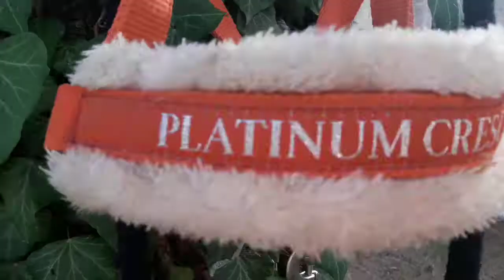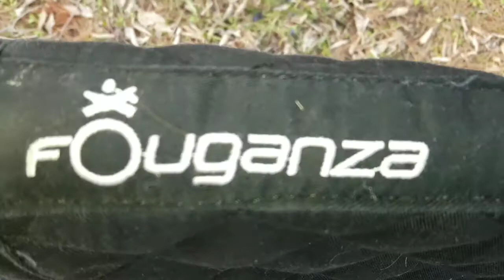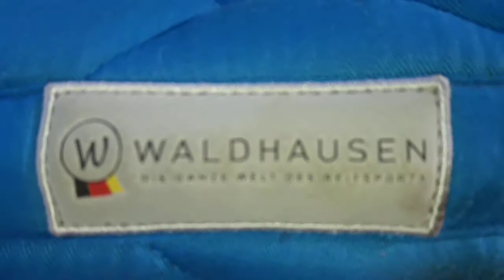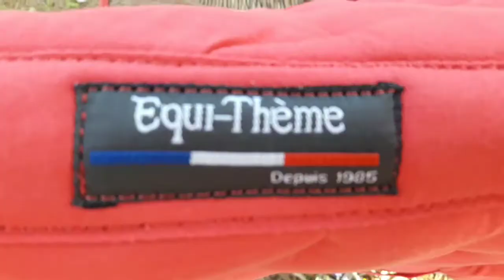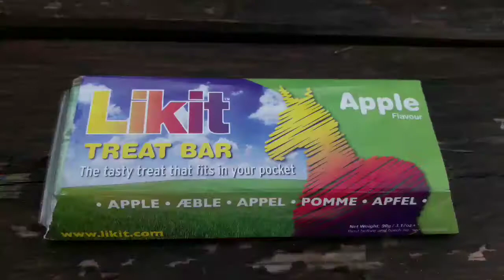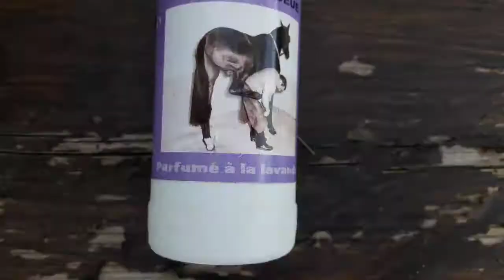{Présentation} Les affaires de Clara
La plupart de nos musiques: La musique Libre

Matériels de tournage et de montage:

Photos: Nikon 600X
Vidéos: Nikon 600X / Samsung galaxy S9
Logiciel de montage: PowerDirector (Gratuit)

Nos horaires de Cours:
Samedi: .10h-11h (Galop4/5)
.16h-17h (Poney Passion)

Nous sommes galop4, et nous préparons notre galop5.

Quelques infos sur nous et nos montures !

1.Marine:
Âge: 16ans
Classe: 2nd année de Bac Pro TU
Galop: 4
Cheval/poney: Cheval
Concours: de temp en temp (CSO, DRESS)
Objectifs: évoluer et prendre de la technique
Proprio: anciennement de 2chevaux

2.Clara:
Âge: 16ans
Classe: 1er année de Bac Pro Commerce
Galop: 4
Cheval/poney: poney
Concours: très souvent (CSO)
Proprio: non

3.Lilou:
Âge: 12ans
Classe: 5ème
Galop: 4
Cheval/poney: poney
Concours: de temps en temps (CSO)
Proprio: anciennement d'un poney

1.Cheval de Concours de Marine:
Nom complet: Fidji de la Contée
Sexe: Jument
Âge: 3ans
Taille: 1m75
Race: TF (Trotteur Français)
Capacité: à voir après le débourrage
Épreuves: CSO: Prépa60, Club4 / Dress: club3

2.Poney de Concours de Clara:
Nom complet: Plume
Sexe: Jument
Âge: 15ans
Taille: 1m33
Race: ONC (welsh × anglo-arabe)
Capacité: 80cm
Épreuves: CSO: Prépa70, Club3

3.Poney de Concours de Lilou:
Nom complet: Pegaze de la Frette
Sexe: Hongre
Âge: 15ans
Taille: 1m33
Race: Connemara
Capacité: 80cm